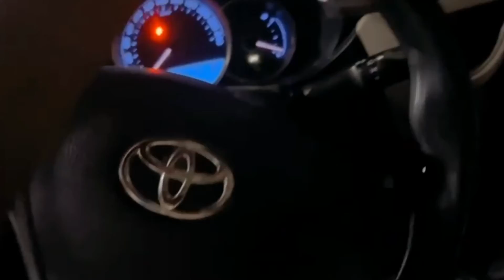Gari Dulwa le 100 sal bad 😁|Ghr ke chabbian gum gai 🔑 😬😬|MUBEENKHAN OFFICIAL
Daily lifestyle vlogging hai simple. hope you guys like it.

In this video I have lost my home keys.

Thanks